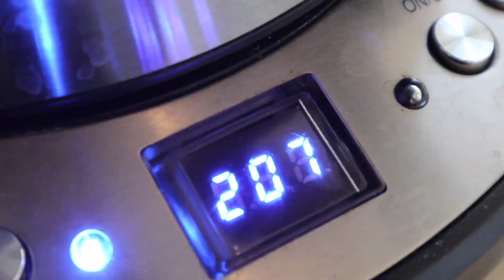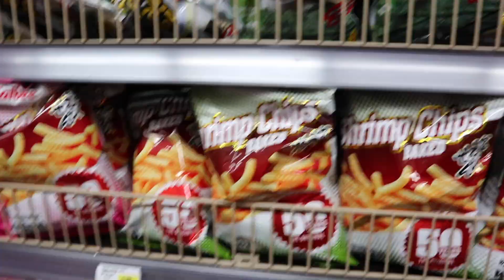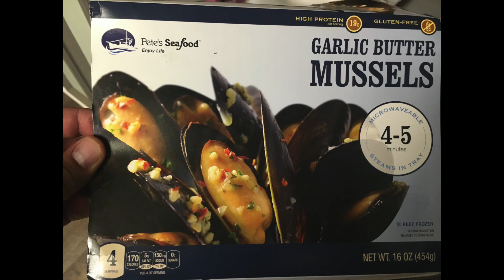Cooking with Friends-Tea Drunk-Island Pacific Market Vlog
In this video I drink Puerh Tea, Drive to Green Valley, pick up my friend Tabitha, Go thrifting and cook a dish using Island Pacific Market ingredients